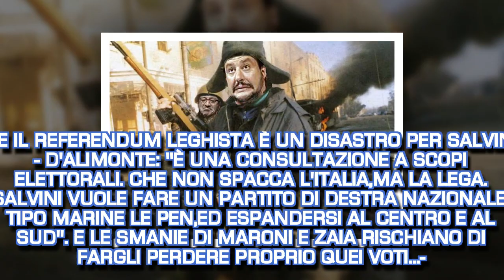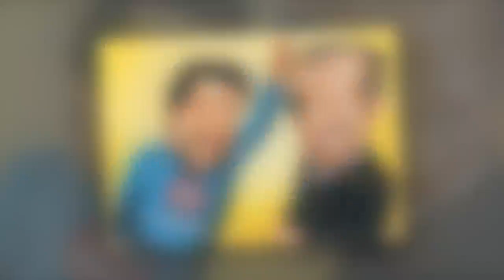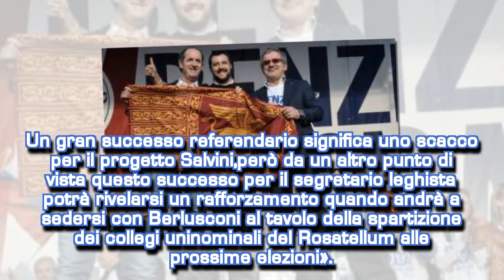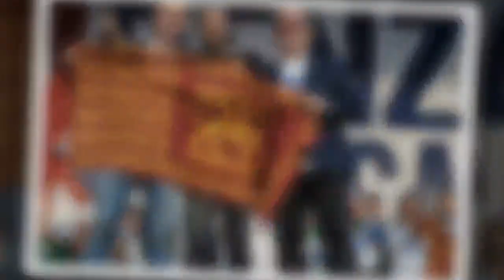SE IL REFERENDUM LEGHISTA È UN DISASTRO PER SALVINI - ...-| STARS NEWS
SALVINI MARONI Mario Ajello per ''Il Messaggero''   Professor D'Alimonte, viene detto di tutto su questo referendum: inutile, spacca-Italia, esoso e spendaccione di soldi pubblici. Secondo lei che consultazione è quella nel lombardo-veneto?